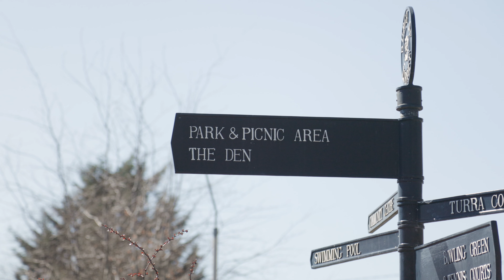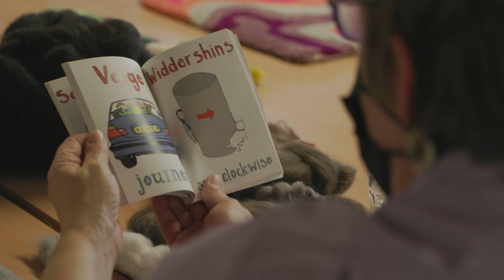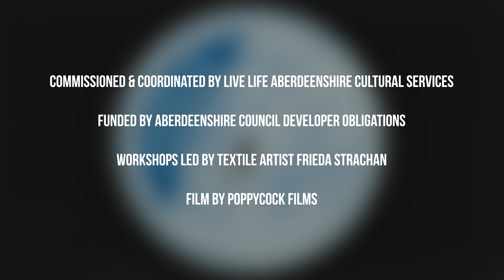Felt Fine | Dawson Court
Textile artist Frieda Strachan ran creative sessions with tenants of sheltered housing complex, Dawson Court, in Turriff, April 2022. This is a short film celebrating these workshops, where learning new skills and enjoying the joy and wellbeing of being creative, everyone Felt Fine!

Commissioned by Live Life Aberdeenshire Cultural Services.